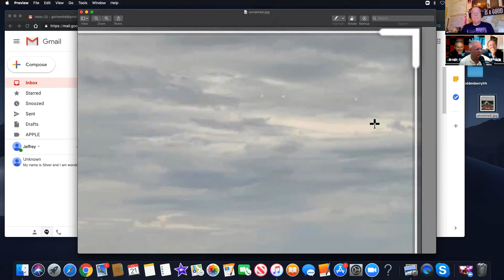Not Your Normal Sunday Show Two Years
Jeffery and I have been meeting  each Sunday for the last two years a milestone for us and we look forward to many more years from the first 25 viewers to now the show has grown because of you we both thank you all stay with us the next two will be a trip.

Embrace Free Thinkers!

Come be part of the discussion.

Respect everyone

Knowledge = Power
Ignorance = Enslavement
Embrace Free Thinkers

Join me each Thursday evening on the Artist First radio network for the Steiger Perspective